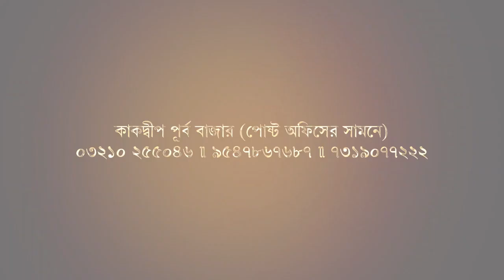আবারও নতুন করে নিম্নচাপ, প্রবল বৃষ্টিতে ভাসবে দক্ষিণবঙ্গ। Biswa Samachar